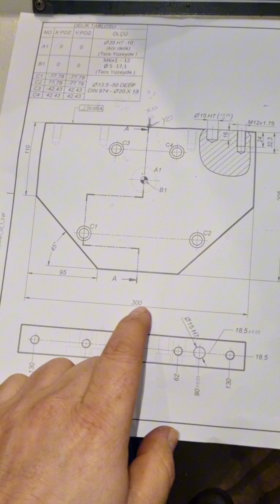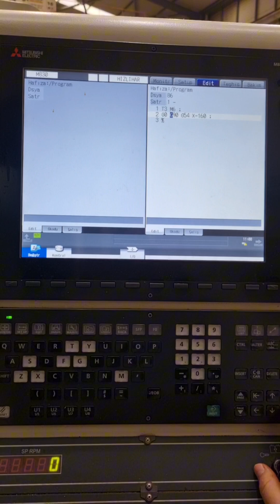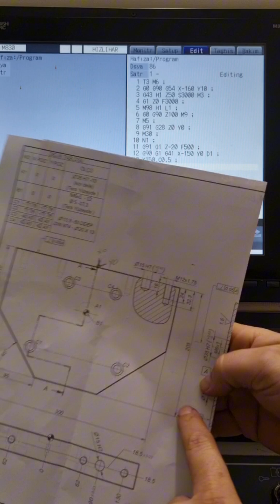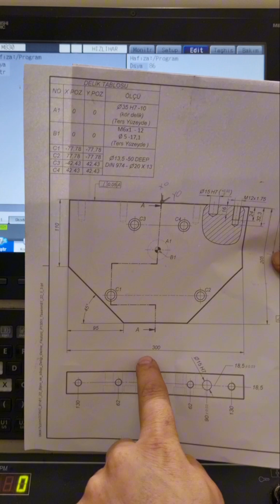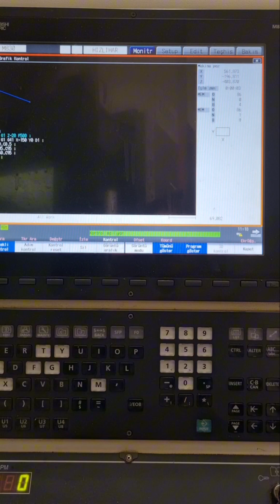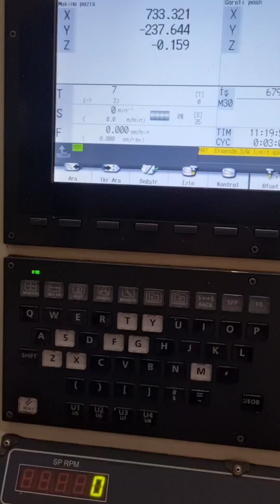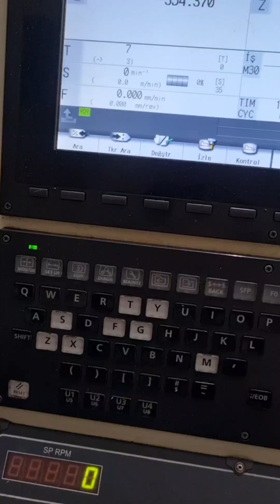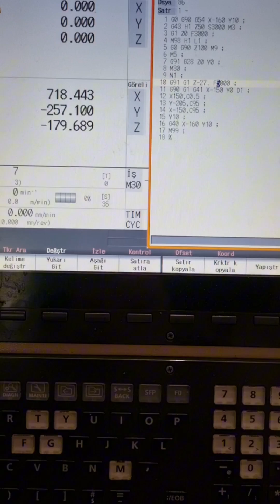Frezenin tamamıyla 5mm yanal 27mm dikten pasoya girdik ve sonucu (sürpriz.)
Merhaba arkadaşlar Bu videoda 95 x45 paylı olan bir parçaya elle programlama yaptık
 12 lik freze ile Yanal işleme uyguladık. Tek seferde yandan 5 dikten 27 mm pasoya girdik
Hem deneme yaptık hemde tecrübe kazandık